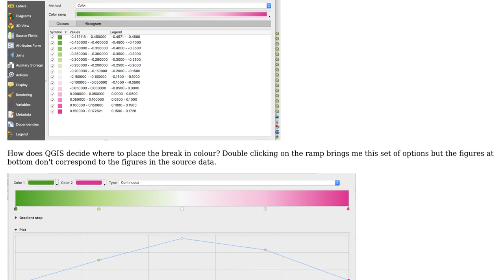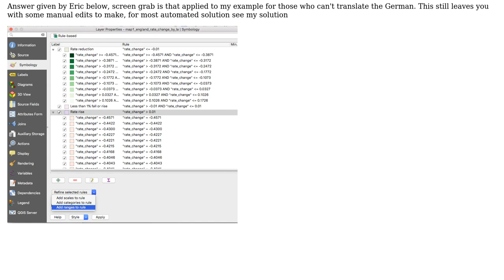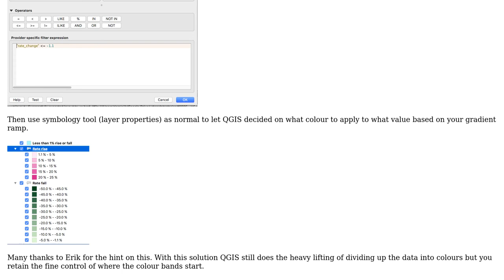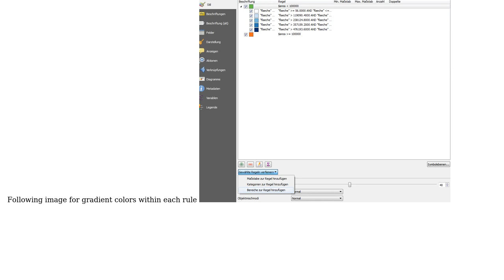GIS: Control colour point on ramped gradient in QGIS symbology based on value (2 Solutions!!)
GIS: Control colour point on ramped gradient in QGIS symbology based on value

With thanks & praise to God, and with thanks to the many people who have made this project possible! | Content (except music & images) licensed under CC BY-SA | Music | Images & others | With thanks to user mapping dom user Erik and the Stack Exchange Network Trademarks are property of their respective owners. You are responsible for your own actions.